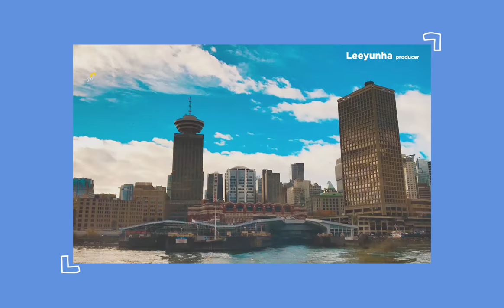캐나다 벤쿠버 | ❤️ 세계 1위, 가장 긴 흔들 다리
🏃‍♀️ 세계 1위, 가장 긴 흔들다리를 갔습니다!